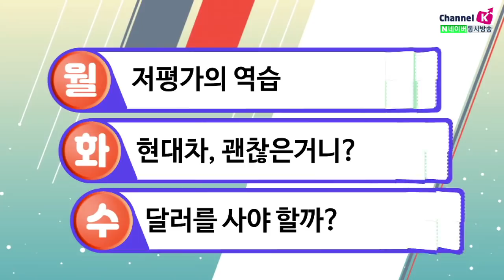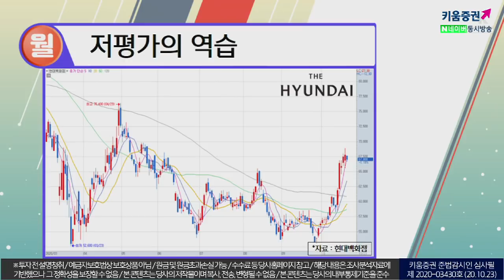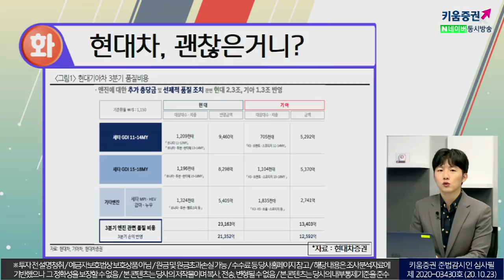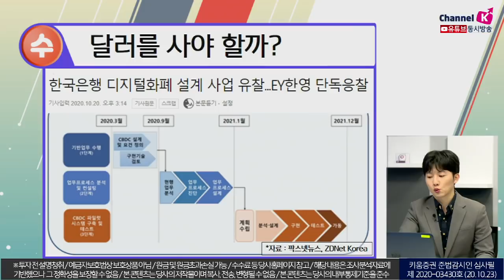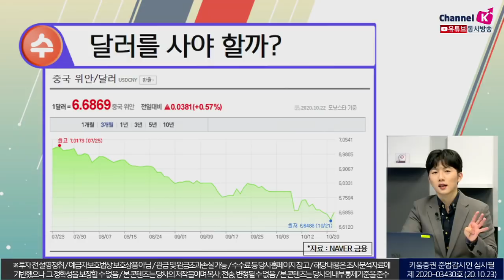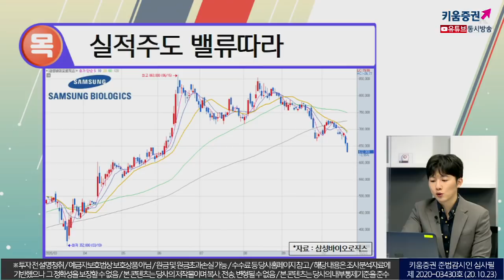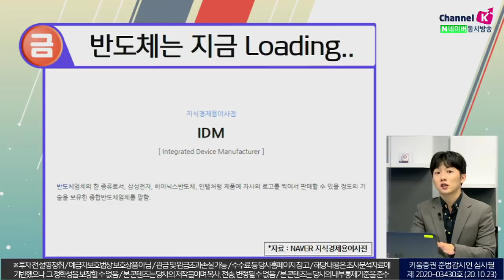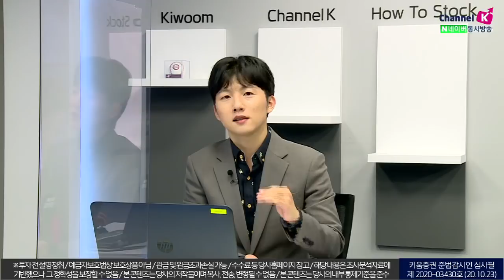지수도 슬~슬~ 제자리, 이제는 멀리봐야 할 때! (박명석의 이슈브리핑.주식투자/20.10.23)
(월) 저평가의 역습
(화) 현대차, 괜찮은거니?
(수) 달러를 사야 할까?
(목) 실적주도 밸류따라
(금) 반도체는 지금 Loading..